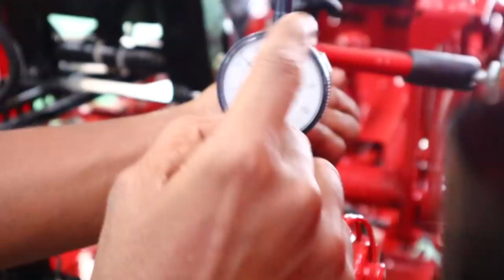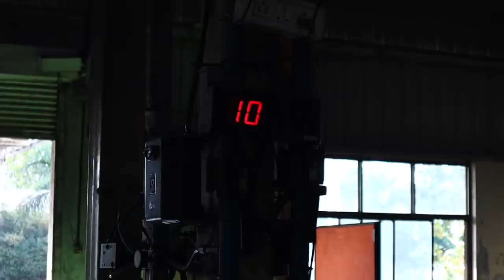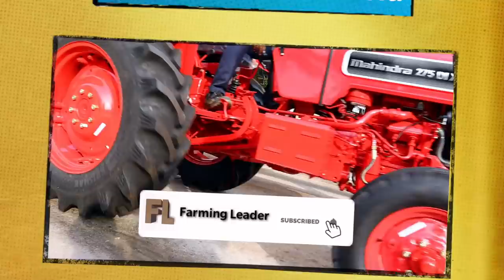सभी नए ट्रैक्टर ऐसे टेस्ट होते हैं || Mahindra Tractor Testing in Plant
Kisan brothers, in this video, we will tell you how new tractors are tested at Mahindra's plant..

अगर आप भी अपने प्रोडक्ट या ब्रांड की जानकारी लोगो तक देना चाहते है या आप हमसे संपर्क करना चाहते हैं तो हमें मेल करे

खेती का कोई भी मशीन या सामान घर बैठे यहां से मंगवाए |